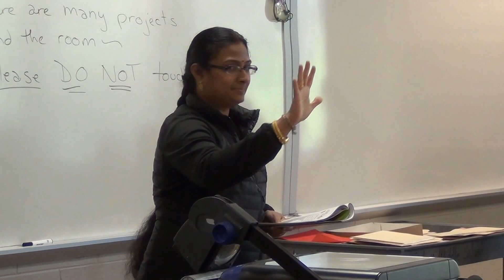Cary Tamil School: Deepavali 2015 Grade 2B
This video is the celebration of Deepavali in the Grade 2B of Cary Tamil School. Mrs. Ramya Varadarajan came to our class and taught one song with music. Then students and teachers celebrated Deepavail with all six tasty food according to Tamil culture.

Videography by:
Dr. Nagalingam Sivayogan